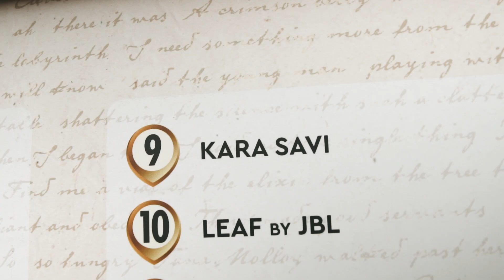Alteza Records Stage at Tomorrowland 2019